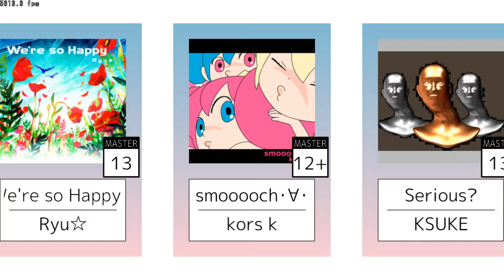【Seaurchin】smooooch・∀・ (MASTER Lv.12+)【創作譜面】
【Seaurchin】kors k - smooooch・∀・ (MASTER Lv.12.7) NOTES:2159 創作譜面